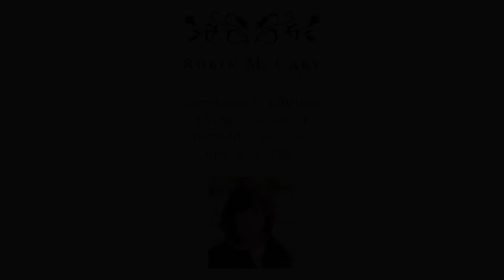3349 Durham Court Version 1